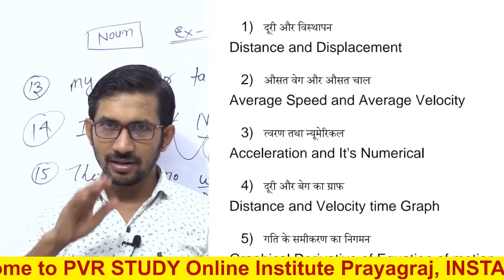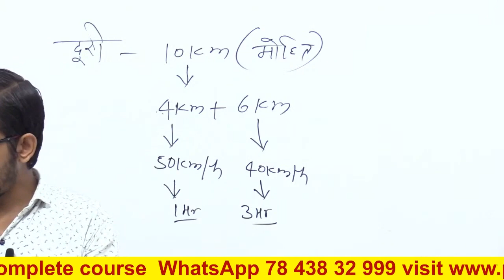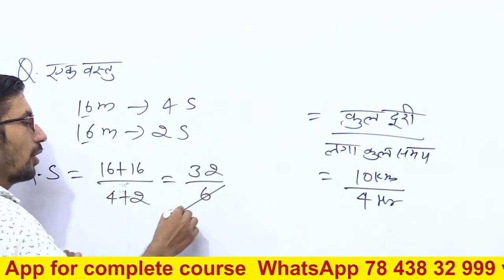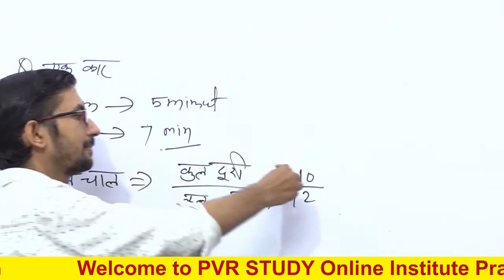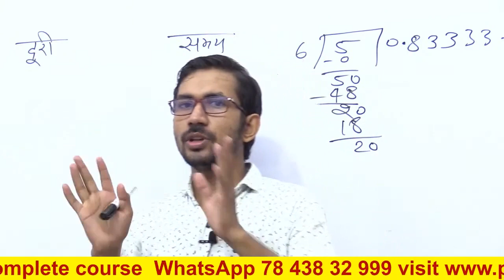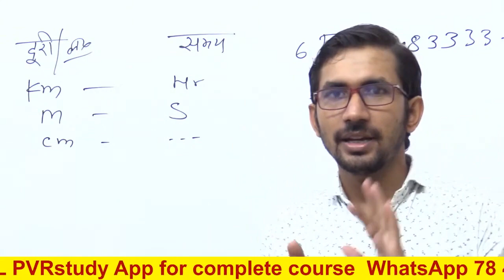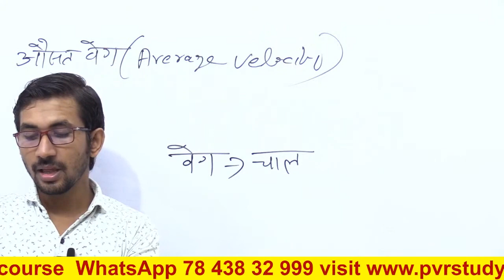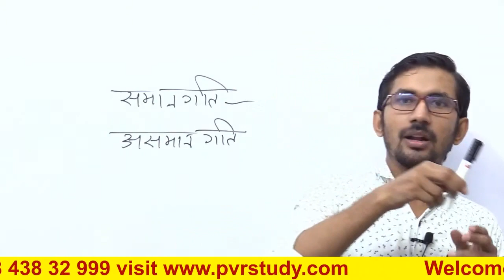REVISION || Class 9th Science Motion in Hindi || class 9 science chapter 8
class 9 science revision classes,
class 9 science chapter 8 motion explanation,
9th science chapter 8 ,
class 9th ncert science revision classes,
class 9 science chapter 8 motion,
class 9 science chapter 8 motion full explanation,
class 9 science chapter 8 motion introduction,
class 9th science revision,
class 9 science motion revision,
class 9th science motion chapter explanation ,
9th class science revision classes by rajkumar sir,
class 9 science chapter 8 revision,